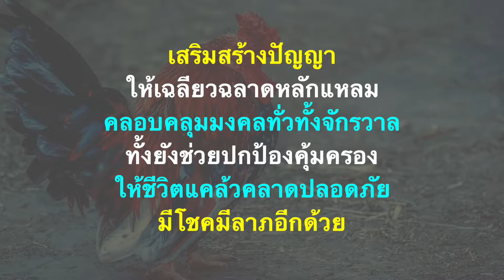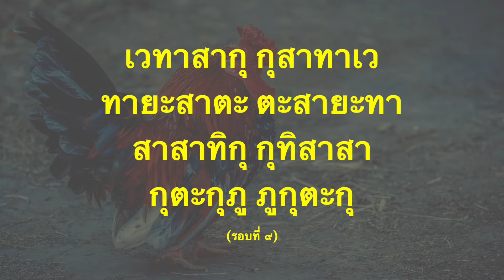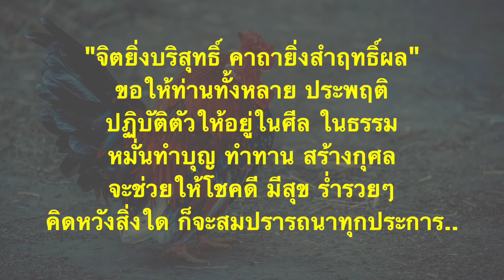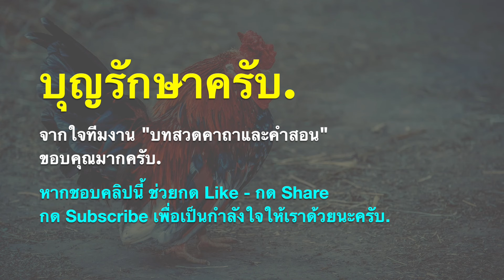พระคาถาพระยาไก่เถื่อน เสริมญาณบารมี สร้างตะบะ มีปัญญา ฉลาดหลักแหลม มีโชคลาภ แคล้วคลาดปลอดภัย.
พระคาถาพระยาไก่เถื่อน
สุดยอดของพระคาถามหามงคล เสริมฌาณบารมี สร้างตะบะ มีไหวพริบปฏิภาณ
เสริมสร้างปัญญาให้เฉลียวฉลาดหลักแหลม คลอบคลุมมงคลทั่วทั้งจักรวาล
ทั้งยังช่วยปกป้องคุ้มครอง ให้ชีวิตแคล้วคลาดปลอดภัย มีโชคมีลาภอีกด้วย

เวทาสากุ กุสาทาเว
ทายะสาตะ ตะสายะทา
สาสาทิกุ กุทิสาสา
กุตะกุภู ภูกุตะกุ

พระคาถานี้แต่ก่อน เรียกอีกชื่อหนึ่งว่า "กะฐานธรรม"
แต่ภายหลัง ถึงยุคพระอาจารย์สุก พระคาถานี้จึงเรียกขานใหม่ว่า
พระคาถาไก่เถื่อนบ้าง พระคาถาพระยาไก่เถื่อนบ้าง

พระคาถาบทนี้ทางภาคเหนือเรียกว่า พระคาถาไก่แก้ว
ตามตำนานเมืองเหนือ กล่าวถึงพระคาถาพระยาไก่เถื่อน ไว้ว่า
ผู้ใดภาวนาได้ทุกวันมิได้ขาด เป็นเวลา ๓ เดือน ผู้นั้นจะมากมีด้วยปัญญา
ความคิดเฉียบแหลมฉับไว จะเดินทางไปค้าขาย ทำงานทำกิจการ
หรือเจรจาสิ่งใดๆ ก็สำเร็จลุล่วงดีนัก

ถ้าแม้สวดได้ ๗ เดือน อาจสามารถล่วงรู้ใจคน มีจิตสังหรณ์ มีญาณวิเศษ
ช่วยเพิ่มสัมผัสที่ 6 รู้เหตุเภทภัยล่วงหน้า เหมือนไก่ป่า รู้กลิ่นตัวคนฉะนั้น
ถ้าสวดครบ ๑ ปี จะมีตะบะเดชะยิ่งกว่าคนทั้งหลาย สร้างบารมีแก่กล้าให้แก่ตนเอง

หากจะเดินทางไกล สัญจรขึ้นเหลือลงใต้ ให้สวด ๘ จบ เหมือนไก่ขันยามเช้า
จะมีโชคมีลาภกว่าคนทั้งหลาย หรือให้เสกหิน เสกแร่ ไว้สี่มุมเรือน
โจรผู้ร้ายไม่เข้าปล้น เหมือนไก่ป่าไม่ทิ้งรัง แม้ผีร้ายเข้ามาในเขตบ้าน
ก็คร้ามกลัวยิ่งนัก เสกข้าวสารโปรยหนทางก็ดี ประตูก็ดี ผีกลัวยิ่งนัก
คนชั่วคนเลวเดินผ่านไปถูกเข้าก็ล้มแล แพ้แก่อำนาจเรา

ขอบคุณภาพจาก Pixabay ภาพโดย Couleur.